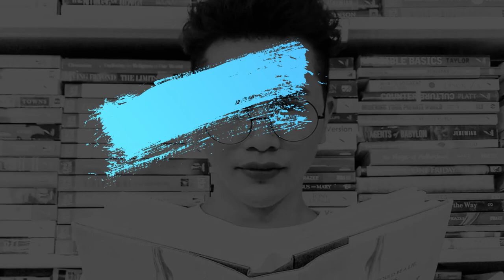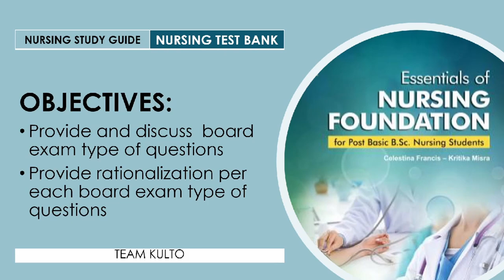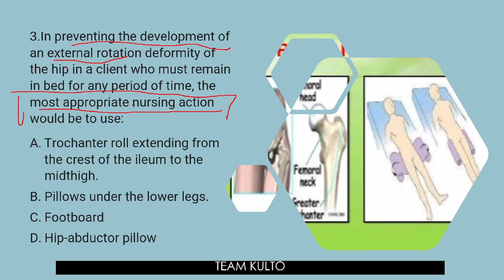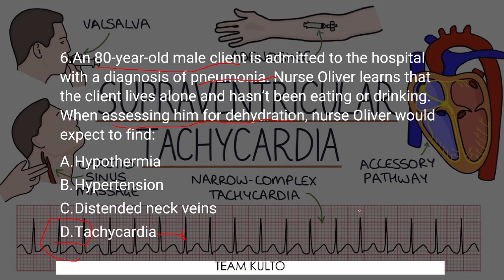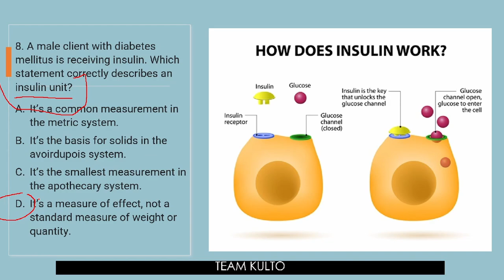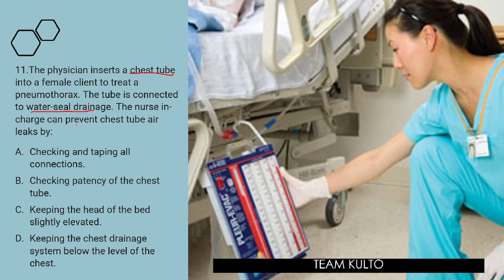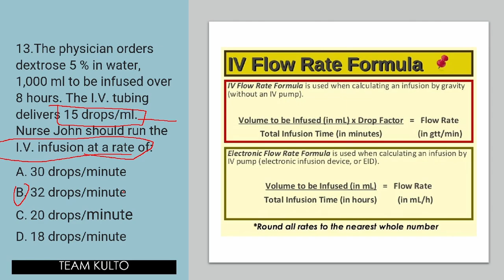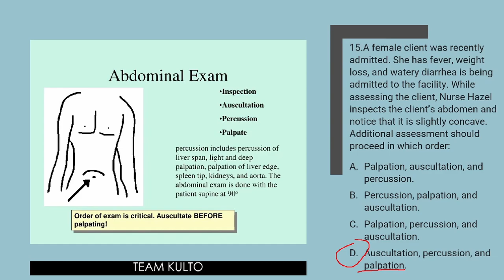NURSING TEST BANK: FOUNDATION OF PROFESSIONAL NURSING PRACTICE|BOARD EXAM QUESTIONS RATIONALIZATION